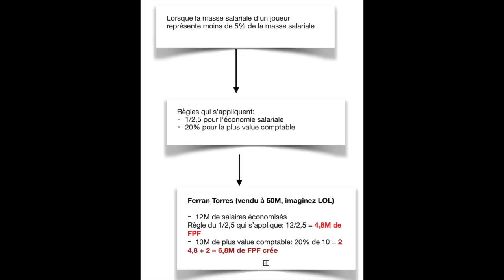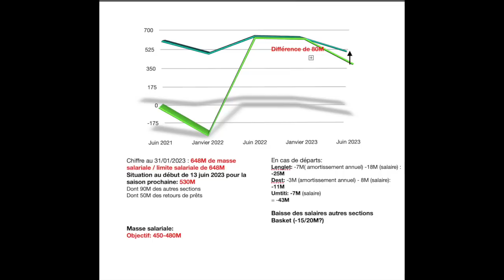💣 Le Barça proche de pouvoir être tranquille pour recruter cet été ?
LIEN POUR SOUTENIR ACTUALITEBARCA

Montant du paiement de 59€ , Obtenez 1 Maillot GRATUIT
Montant du Paiement à 99€ , Obtenez 2 maillots GRATUITS + LIVRAISON GRATUITE
Montant du Paiement à 159€ , Obtenez 3 maillots GRATUITS + LIVRAISON GRATUITE
Montant du Paiement à 199€ , Obtenez 4 maillots GRATUITS + LIVRAISON GRATUITE

INFORMATION sur les MAILLOTS GRATUITS:
Vous devez écrire la taille et le lien du maillot gratuit que vous souhaitez sur l'écran de paiement
Maillots GRATUITS NON PRIS EN COMPTE: PATCH, MAILLOTS VINTAGE